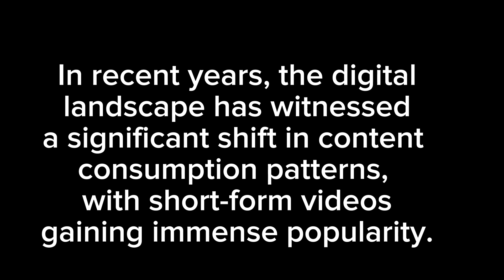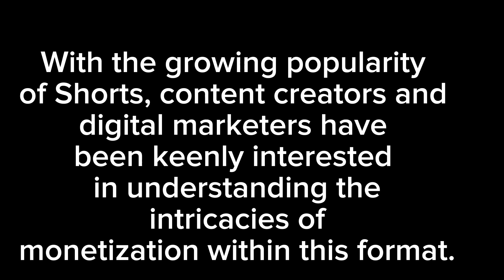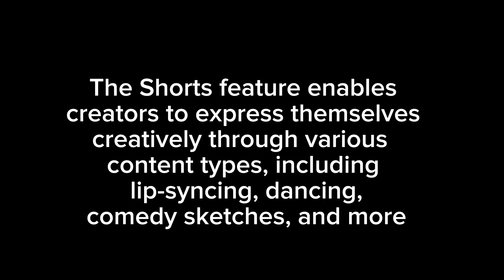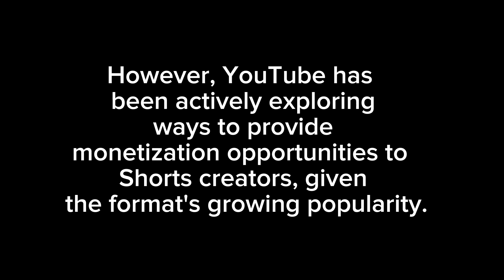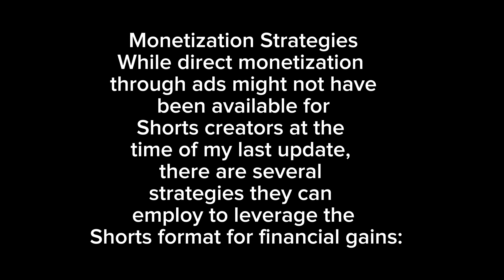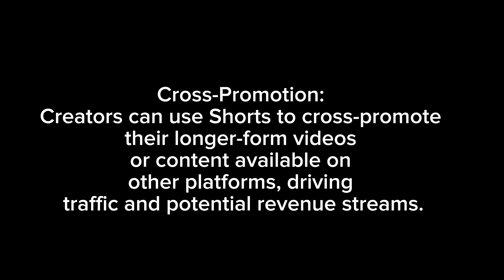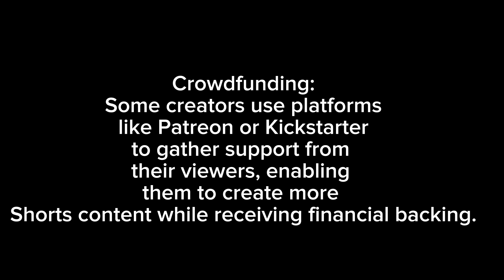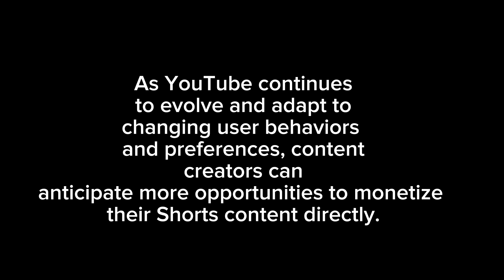YouTube Shorts Monitization||Shorts Monitization process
,shorts monetization
,youtube shorts,youtube shorts monetisation,youtube monetization
,shorts monetization update,how to monetize youtube shorts,